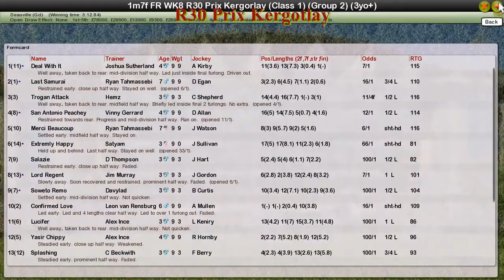FR WK8 R30 Prix Kergotlay